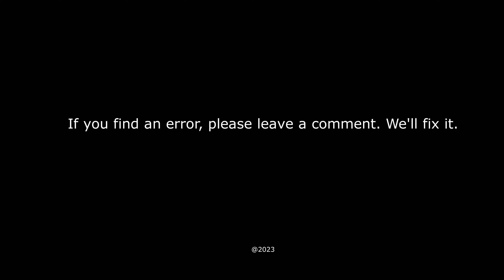Learn languages every day - TEST 4 / Lvl 2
Learn languages every day with us. / Изучайте языки каждый день вместе с нами. / Lernen Sie jeden Tag Sprachen mit uns. / हमारे साथ हर दिन भाषाएँ सीखें। / Impara le lingue ogni giorno con noi. / Apprenez des langues tous les jours avec nous. / 私たちと一緒に毎日言語を学びましょう。/  Aprenda idiomas todos os dias conosco. / 每天和我们一起学习语言。/ Aprende idiomas todos los días con nosotros. / Вивчайте мови щодня з нами. / 우리와 함께 매일 언어를 배우세요. / تعلم اللغات كل يوم معنا.

TEST 4 / Lvl 2

English /// Italiano /// Español /// Français /// Português -  Brasileiro /// Deutsch /// Русский /// Український /// भारत /// 中文 /// 한국어 /// 日本語  ///  العربية